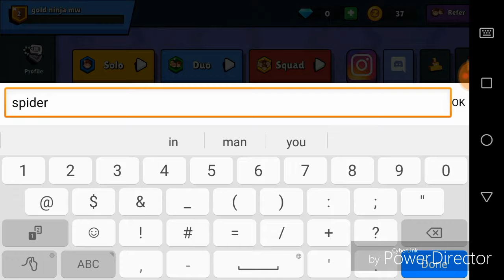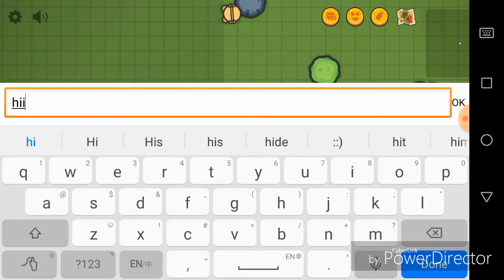Go spider Gold Ninja gaming way zombie royal.io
Go  spider ninja in zombie royal.io